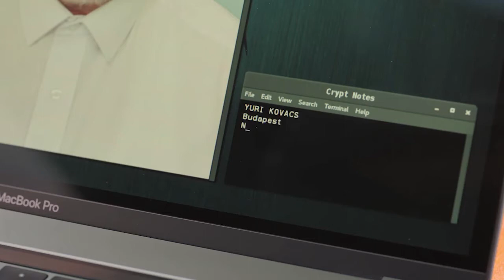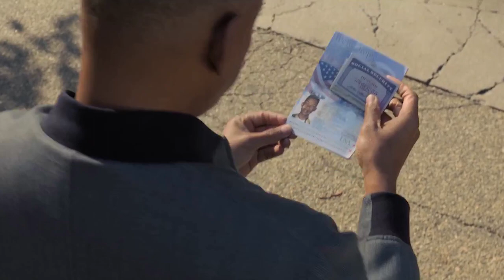Gemini Man 2019 || Hindi Explanation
Gemini Man is a 2019 American action thriller film directed by Ang Lee. Starring Will Smith, Mary E. Winstead, Clive Owen and Benedict Wong, and written by David Benioff, Billy Ray and Darren Lemke, the film follows a retiring hitman who is targeted by a much younger clone of himself while on the run from the government.